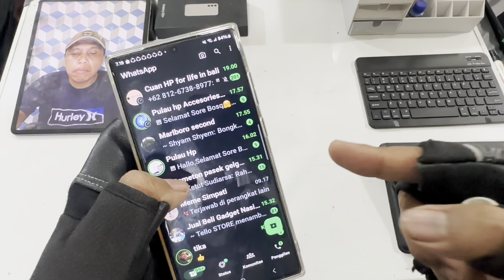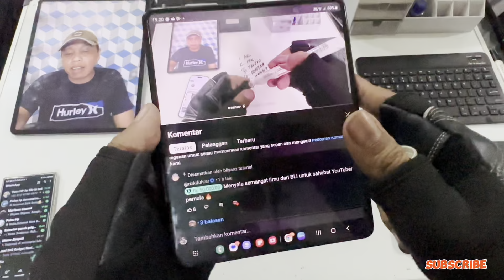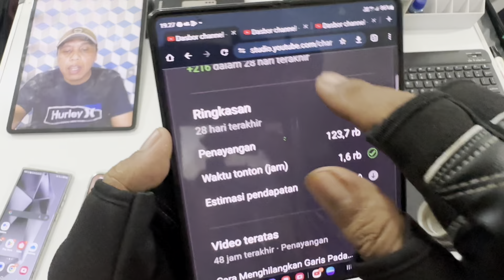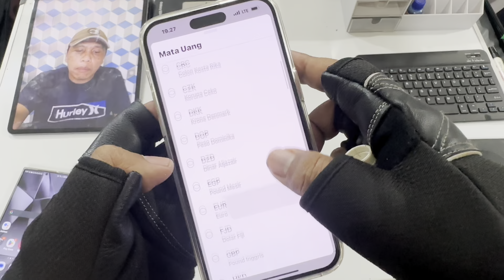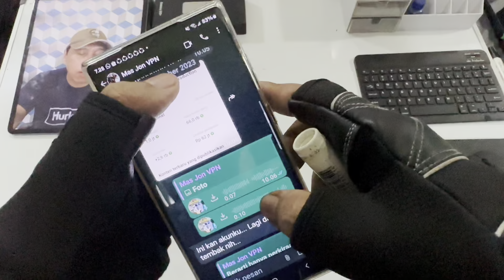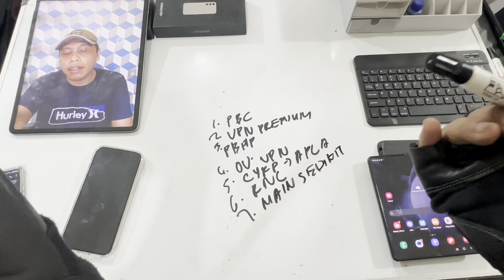7 Trik‼️Cara Aman Main VPN atau Proxy ‼️ Gaji Tembus 60 Juta Perbulan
mohon tonton video sampai selesai supaya tidak gagal paham, video ini dibahas cara main VPN atau Proxy yang lebih aman tapi tidak di jamin aman 100%, kalau paham betul betul jangan dicoba